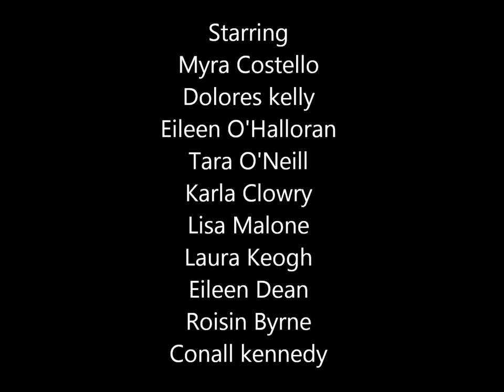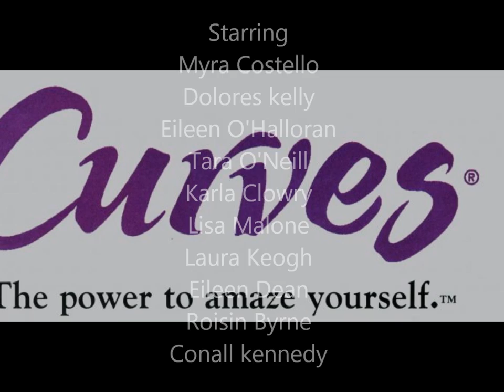Harlem Shake-The making of, Curves Kilkenny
Compilation of pictures of our making of the Harlem Shake Video and also our Charity Drive for Amber Women's Refuge